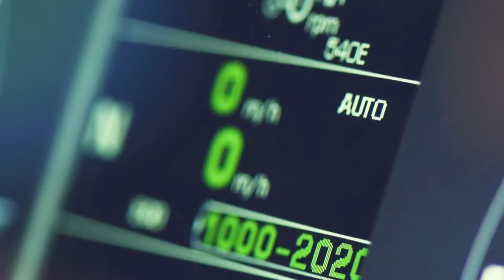mySAME_the APP designed just for you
mySAME is the mobile APP designed just for you.

You can stay in touch with us and receive useful information for you and your SAME tractor.